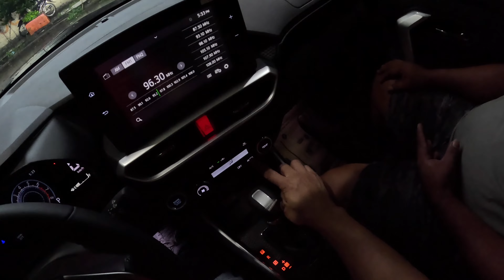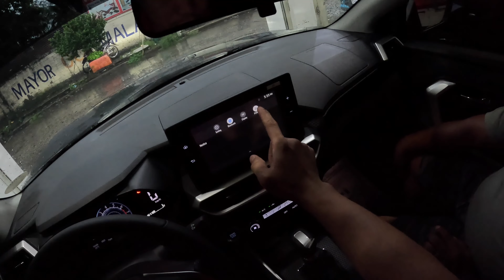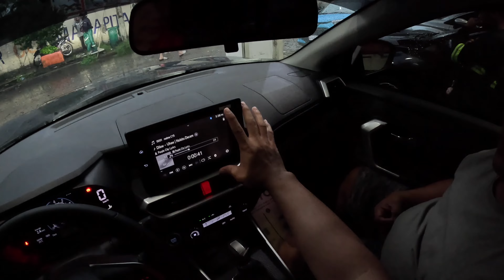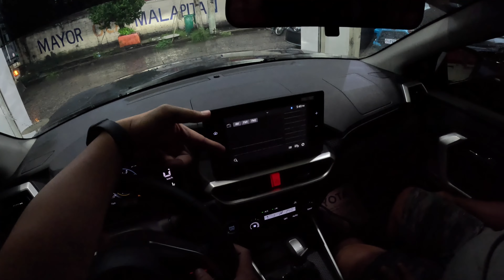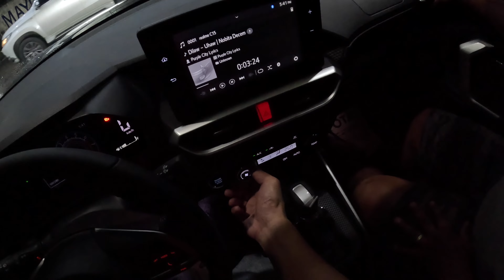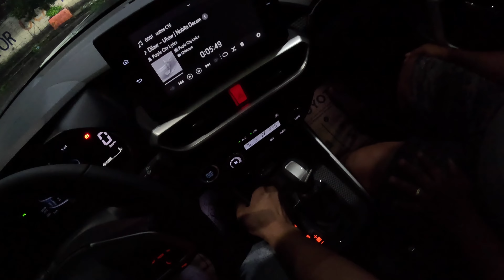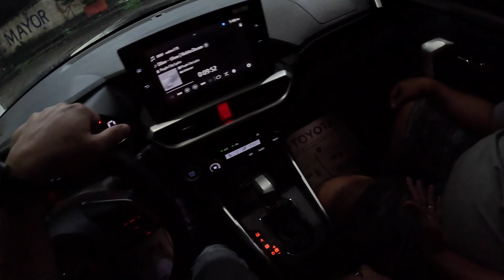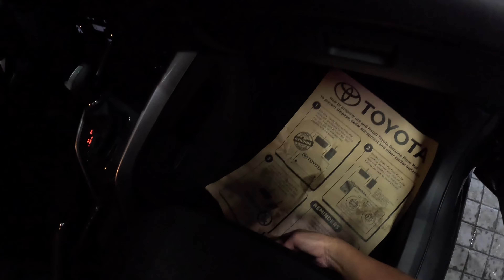2023 TOYOTA RAIZE 1.2 G CVT I SRP: 926,000* I DEMO AND TURN OVER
*prices correct at time of filming on Kotse Ph.
*prices may change without prior notice.

ka-Kotse
REYNOLD GILE BIO
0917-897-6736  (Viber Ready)